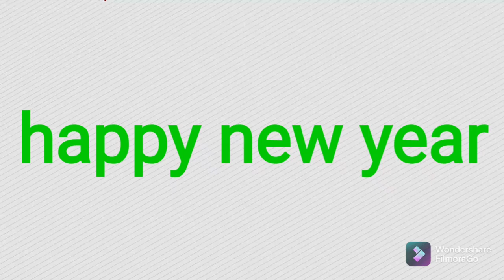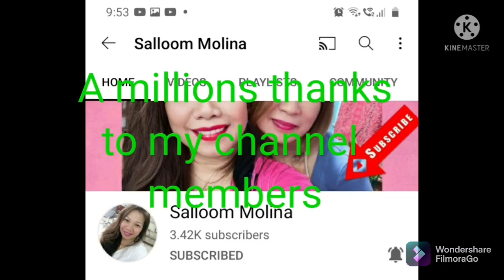UKAY UKAYAN SA RIYADH//BINTAHAN NG MGA MURANG DAMIT#UKAYUKAYANSARIYADH